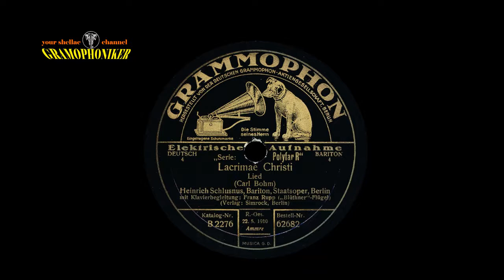LACRIMAE CHRISTI - Heinrich Schlusnuss, Bariton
LACRIMAE CHRISTI
Lied
(Bohm)

HEINRICH SCHLUSNUS, Bariton, Staatsoper Berlin
Franz Rupp, Klavier

Label: Grammophon
Bestell-Nummer: 62682
Matrizen-Nummer: 1622 bh I / Mechan, Copt. 1929

Sonstige Infos: Heinrich Schlusnus erfreut auf dieser gut erhaltenen Platte mit seiner schönen Stimme.

Zustand: E